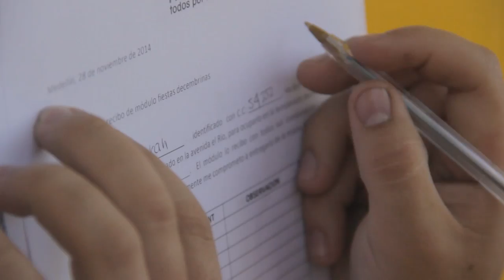Entrega de puestos beneficiados ventas diciembre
La Alcaldía de Medellín realizó la entrega oficial de los 308 puestos de ventas transitorias para el Corredor del Río y la Avenida La Playa, con motivo de los alumbrados navideños de 2014.